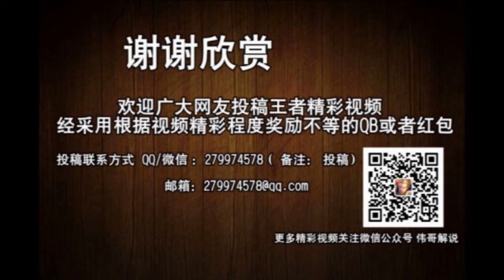王者荣耀 传说蔡文姬长大后有四条腿 大招和王昭君有的一拼